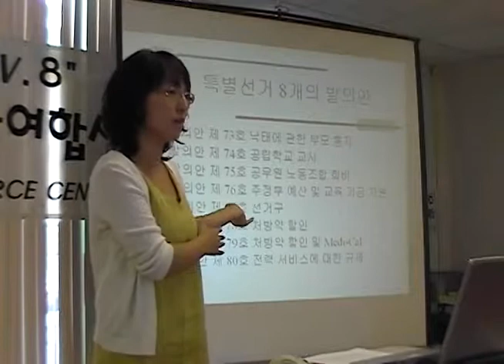2005 10 14 Elections Workshop 06 18a